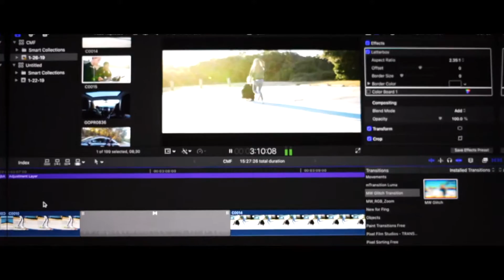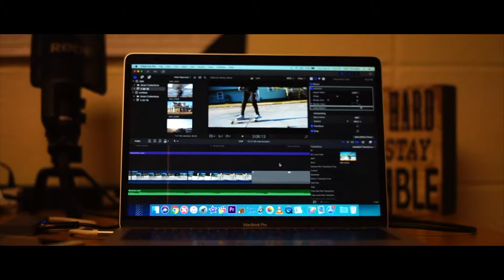Dream Chasing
For the past couple of days, we've been taking risks, traveling, meeting new people, and making crazy memories. The best thing is that we filmed and documented it all. So join us frame by frame, moment by moment, and laugh by laugh!

Created by Frank Byungura at East Carolina University ® in 2019 as part of Campus MovieFest, the world’s largest student film festival.

Cast & Crew:
Tygo Brederoo – Camera Operator, Actor, Editor, SFX/VFX Designer
Frank Byungura – Captain, SFX/VFX Designer, Actor, Editor, Camera Operator, Sound Editor, Production Designer
Jack Baird – Camera Operator